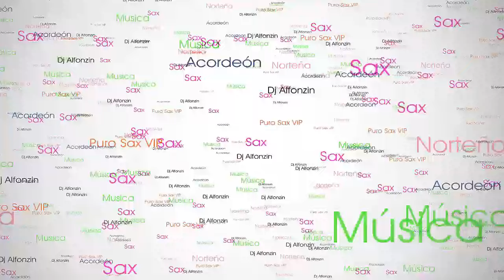La Nueva Onda Norteña - DUELES ♪ 2016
► Lo Nuevo de La Nueva Onda Norteña ✔ 2016 Dueles ♪♬
Visita Puro Sax VIP:

★ Sιgυємє en DjAlfonzin